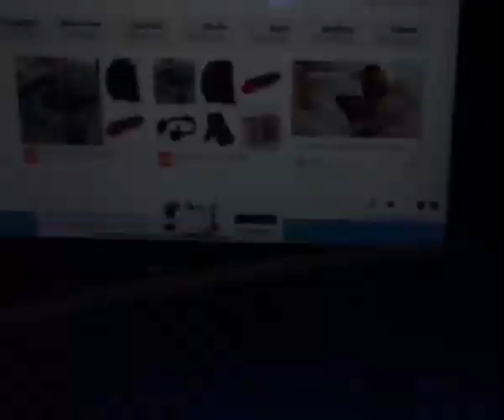Happy new year, 2023! 🥳🫰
To my Chinese viewers, 新年快乐2023年!!!
This was a joy.
Shown:
JEBO F8T5
Preheat reflector
Blue candelabra bulb
GE 40w Appliance Buov